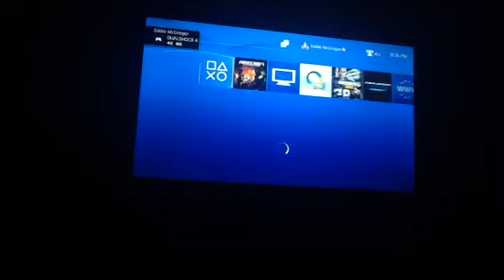PS4 Minecraft episode 2 part 1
This is the actual episode 2 any feedback would be greatly appreciated also one of the sheep is called The Sheep of Life and are island is Livestock island